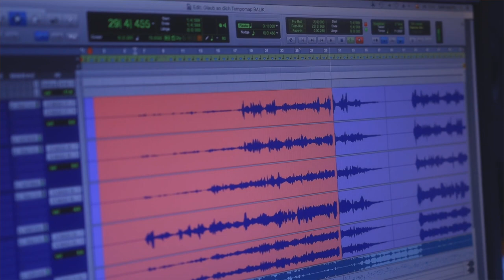Fabienne Louves - Glaub an Dich (Pönkergüggel Tom)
Musik + Text von Patric Scott

Mixing & Mastering Massimo Buonanno, Gögs Andrighetto
Recording at Balik Studios
Orchester: Rose Ann Dimalanta, Nina Ulli Eleta, Susanne Dubach, Cécile Grüebler, David Schnee, Oli Keller, Massimo Buonanno